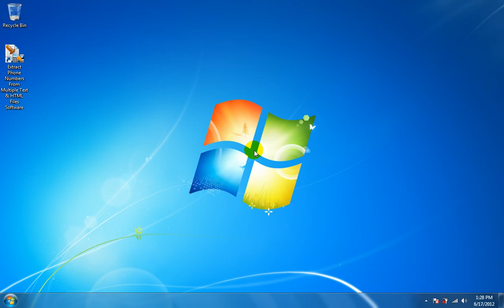How To Use Extract Phone Numbers From Multiple Text & HTML Files Software